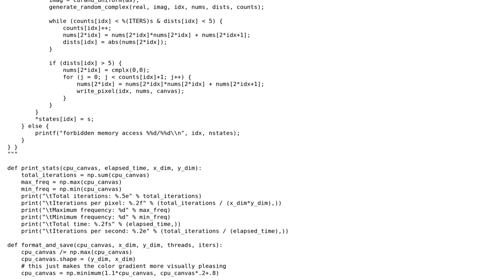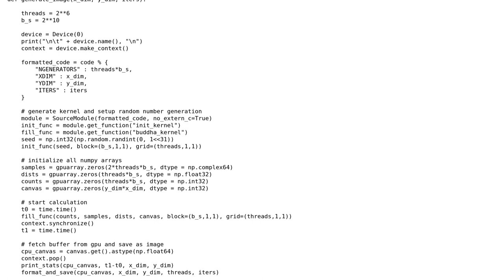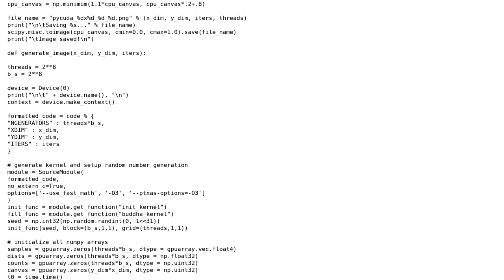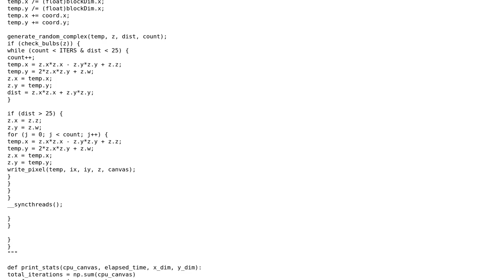Code Review: Speeding up Buddhabrot calculation in PyCuda (2 Solutions!!)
Code Review: Speeding up Buddhabrot calculation in PyCuda

With thanks & praise to God, and with thanks to the many people who have made this project possible! You are responsible for your own actions.